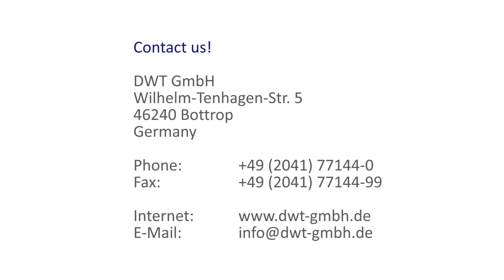Heat exchanger Repair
Repair of an existing tube heat exchanger can be more cost effective than buying a new unit. No matter whether it is on-site or in the plant the repair ofHeat exchanger Repair the heat exchanger can easily be done with the right equipment. DWT provide a fast and effective solution to remove pipes with a higher wall-thickness from the tube sheet. The machine MF3iw with a special milling head removes the old pipe and makes weld preparation for the new pipe in one operation.

MF2iw for heat exchanger repair

Technical Details:

   • heat exchanger range: 11 - 28 mm
   • weight: 2,7 kg
   • spindle stroke:  max. 20 mm
   • wall thickness:  max. 3 mm

MF3iw for heat exchanger repair

   • heat exchanger range: 18 - 101,6 mm
   • weight: 5,5 kg
   • wall thickness:  max. 15 mm

The company DWT is a family owned company, located in the industrial heart of Germany. The headquarter is situated in Bottrop, where production and central stock is located. The company has been set up in the year 1987 as main supplier of the german mining companies. Nowadays we deliver products all over the world to different markets and for many different applications.

Our Business Units are as follows:

   • Sales and Service of products for assembly
   • Sales and Service of products for industrial maintenance
   • Production and sales of nitrogen generators for different
     applications
   • Production and sales of pipe beveling and cutting equipment